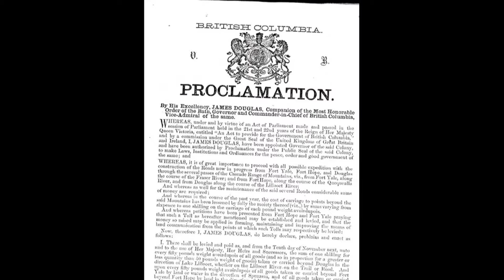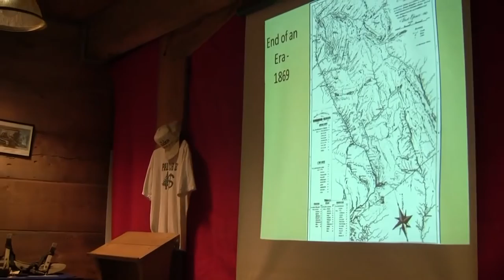By Water, By Trail - The Douglas Gold Rush Trail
This Tale presents the early settlement history of Pemberton B.C. starting with the gold rush period through to 1888 when John Currie arrived.  Learn about the first Hudson Bay explorers who came through this region, the 1846 Oregon Treaty, the 1858 Gold Rush, Governor James Douglas, Mathew Begbie, Arthur Bushby, the smallpox epidemic of 1862, 1st Pre-emptions and the end of this era and some of the legends from the period after the gold rush.